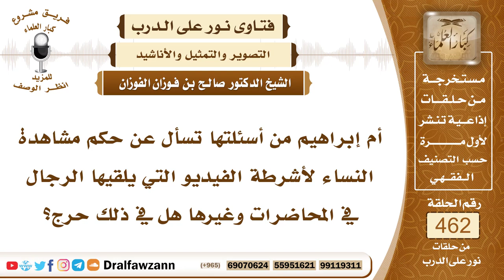6549- حكم مشاهدة المرأة لأشرطة الفيديو المشتملة على محاضرات - الشيخ صالح الفوزان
"6549- أم إبراهيم من أسئلتها تسأل عن حكم مشاهدة النساء لأشرطة الفيديو التي يلقيها الرجال في المحاضرات وغيرها هل في ذلك حرج؟
الجواب:لا يجوز استعراض الصور، لا يجوز استعراض صور ذوات الأرواح لا للرجال ولا للنساء ولا لغيرهم؛ لأن النبي ﷺ لعن المصورين وأخبر أنهم أشدّ الناس عذابًا يوم القيامة، واستعمالها رضاً بها، استعمال الصور وعرضها رضاً بها ، واستعمال لها، والمحاضرات والدروس يمكن الحصول عليها من الأشرطة المسجلة بسماع الصوت دون الاحتفاظ بالصور.
السيرة الذاتية:
للاشتراك في قناة الشيخ صالح الفوزان

14_ الشيخ محمد أمين الشنقيطي
يتيوب

15_سماحة المفتي عبد العزيز آل الشيخ
 يوتيوب

رئيس الفريق
لمشروع كبار العلماء